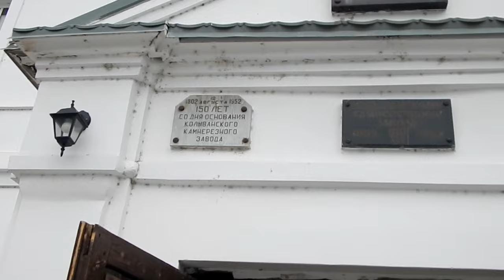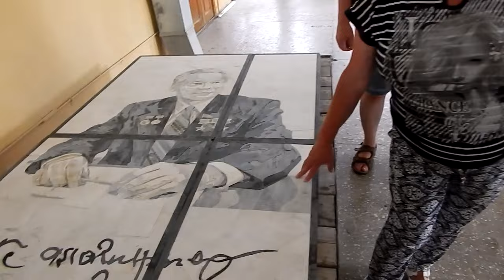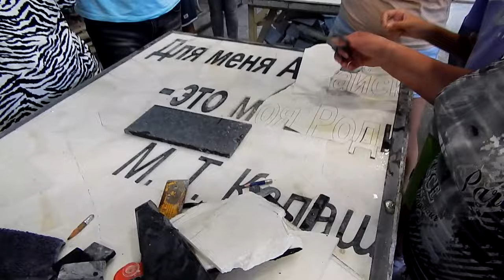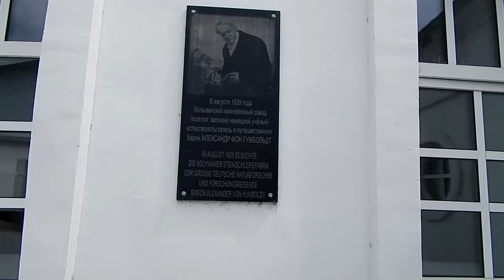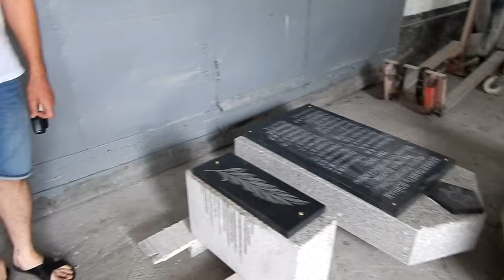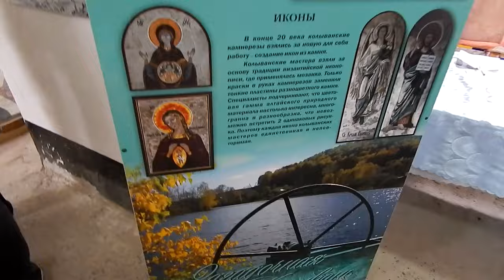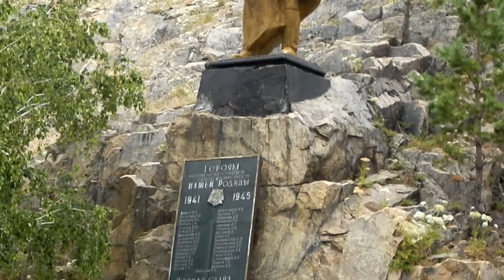Колыванский камнерезный завод в Алтайском крае. Побывали на экскурсии, посмотрели как режут камни🗿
Заехали в нашем небольшом путешествии на Колыванский камнерезный завод в Алтайском крае. Побывали на экскурсии, посмотрели как режут камни, да прикупили парочку недешевых побрякушек. Интересная история этого завода и непростой труд мастеров каменных дел.

Помощь нашему каналу(хозяйству) И РАЗВИТИЕ НАШЕЙ ДЕРЕВНИ: Сбербанк 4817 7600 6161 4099 Ангелина Михайловна У.